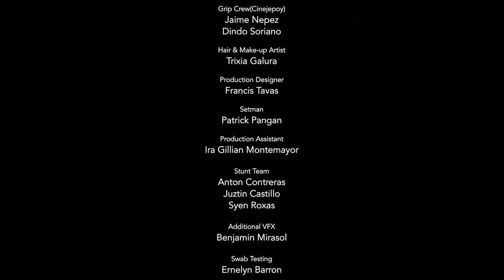Sean Oquendo - Lika Na (Official Music Video)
The official music video of Lika Na by Sean Oquendo

Executive Producers:
Kean Cipriano
Chynna Ortaleza-Cipriano

Producer: Kris Cazin

Starring:
Sean Oquendo
Christine Bermas

Director & Editor:
Carlo Fajarda

Production Manager & Line Producer:
Mela Cabrera

Production Assistant:
Ira Gillian Montemayor

Director of Photography:
Phillipe Quintos
Jag Concepcion

Assistant Director:
Migo Morales

Technical Crew: Cinejepoy
Jaime Nepez
Dindo Soriano

Hair & Make-up Artist:
Trixia Galura

Production Designer:
Francis Tavas

Assistant Production Designer:
Patrick Pangan

Additional VFX:
Benjamin Mirasol

Stunt Team:
Anton Contreras
Juztin Castillo
Syen Roxas

Swabber:
Ernelyn Barron

Christine Bermas' Team:
Joseph San Jose
Romir Francis P. Lao To
Bryan Brix Batalla
Aron Vincent Guevara

Label Representative:
Rica Laya

Special thanks to:
Intramuros Administration

OC Records Team:
AdProm Supervisor: James Banaag
Marketing Supervisor: Nicole Uson
Marketing Assistant: Rica Laya
Digital Marketing Specialist: Richmund Ricamonte, Iary Montemayor
Artist and Repertoire: Martin Riggs
Jr. Artist & Repertoire: Maurine Morales
Road Manager: Shiela Pasana, Mary Fchel Estanislao
Booking Assistant: Zoe Ortaleza
Accounting Clerk: Rose Marie Berdan
Credit and Collection Assistant: Bryann Carl Sobejana